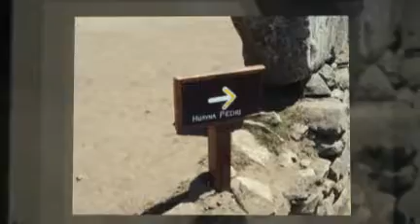MachuPicchu Agosto 2010